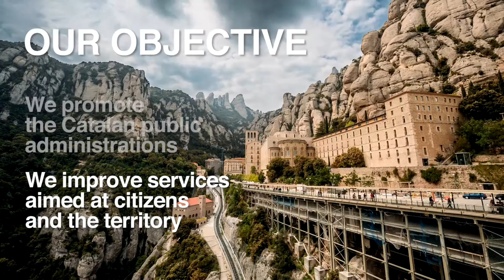Public Administration School of Catalonia